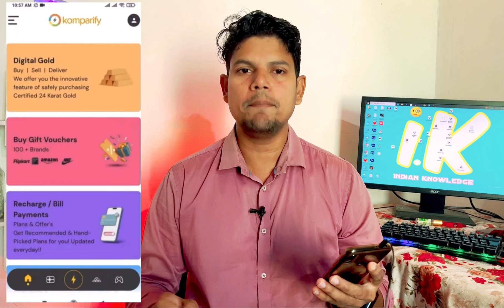Amazon Gift Card To Bank Account | amazon gift card to bank transfer | amazon pay to bank account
amazon gift card to bank transfer
amazon gift card bank transfer
amazon gift card
 amazon gift card to bank transfer free
how to transfer amazon gift card money to bank account
amazon pay later balance to bank account transfer
amazon pay wallet money transfer to bank